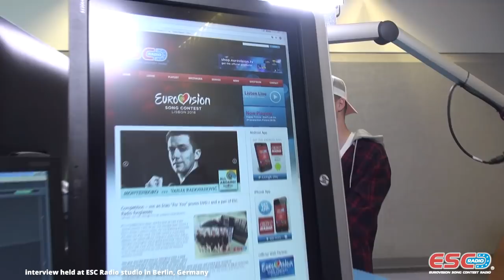Mikolas Josef winner ESC Radio Awards 2018 - studio interview & acoustic performance of Lie To Me